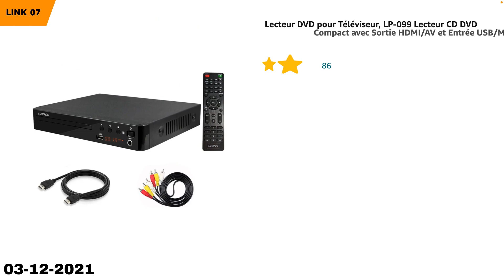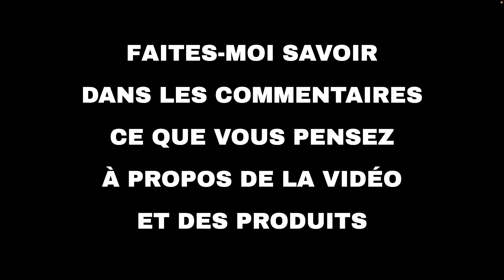Les 10 meilleures offres "Technologie d'Amazon" aujourd'hui (03-12-2021)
⚠️ ATTENTION!
1. Si vous regardez cette vidéo trop tard, les promotions peuvent avoir expiré et les produits retirés : activez les notifications et soyez rapide.
2. Soutenez mon travail : Utilisez les liens ci-dessous et je pourrais recevoir une petite commission.
3. "Aujourd'hui" signifie le 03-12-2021. Vous n'êtes pas le bon jour?

🛍 PRODUITS ET LIENS
🔗 01 - IPX7 Étanche Haut Parleur Bluetooth san...
🔗 02 - Sony : Jusqu'à -30% sur une sélection d...
🔗 03 - Bose: jusqu'à -50% sur une sélection d'...
🔗 04 - Lecteur CD Portable avec Bluetooth, Rad...
🔗 05 - Lecteur CD Portable pour Enfants, FM Ra...
🔗 06 - W-KING Haut-parleur Bluetooth 50 W (70 ...
🔗 07 - Lecteur DVD pour Téléviseur, LP-099 Lec...
🔗 08 - Brassard de Sports avec Airpods Poche Z...
🔗 09 - Jusqu'à -20% sur une sélection de produ...
🔗 10 - Guzack Brassard de Sport pour Samsung G...